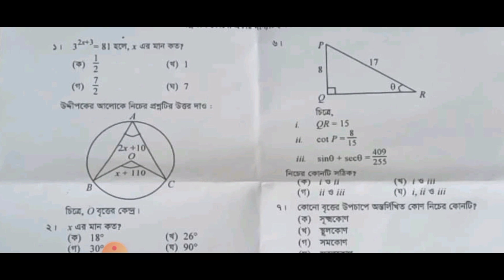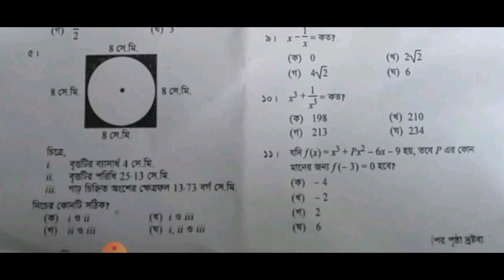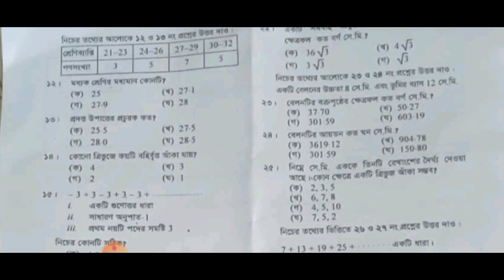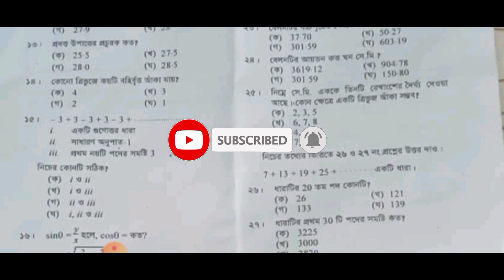Jessore Board Math Mcq Question Solve Ssc 2022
Jessore Board Math Mcq Question Solve Ssc 2022 | Ssc 2022 Math Mcq Solve Jessore Board,Jessore Board Math Mcq Question Solve Ssc 2022,Ssc 2022 Math Mac Solve Jessore Board,Ssc Question Solve 2022,যশোর বোর্ড গনিত বহুনির্বাচনি প্রশ্নের সমাধান ২০২২,যশোর বোর্ড গনিত প্রশ্নের সমাধান

আমার সাথে যোগাযোগ কিংবা যে কোনো প্রয়োজনে আমার ফেসবুক পেজ এর সাথে যুক্ত হতে পার।